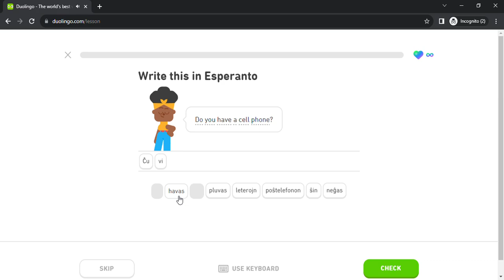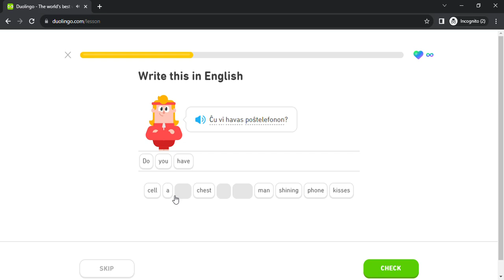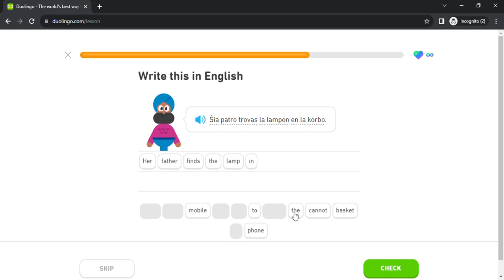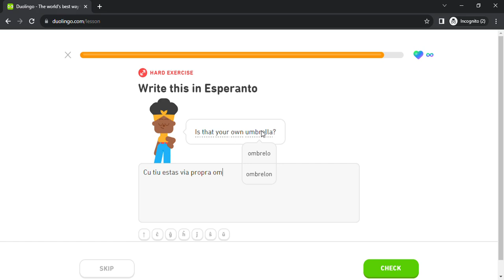Duolingo #347 Esperanto - English (Part 16 - Home 2 and Future Tenses)